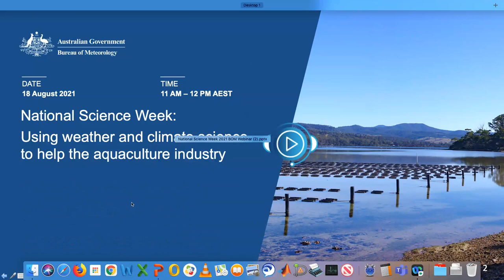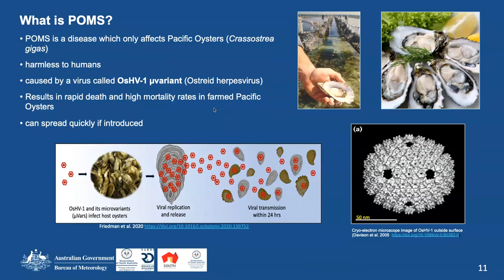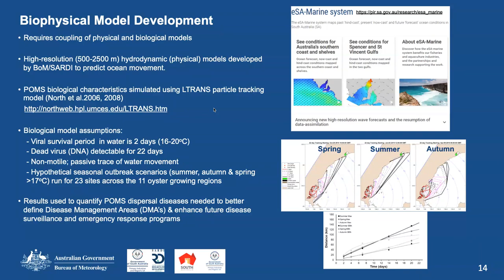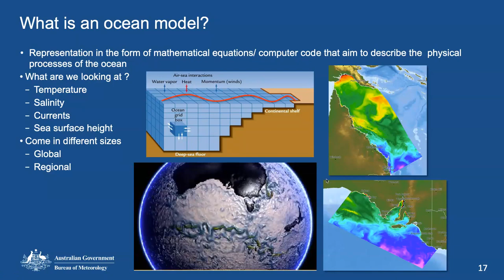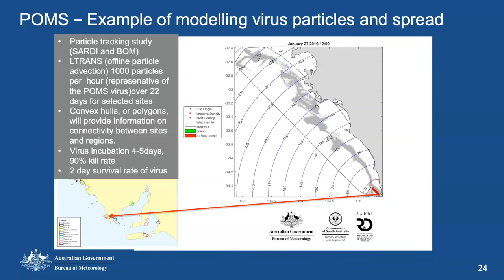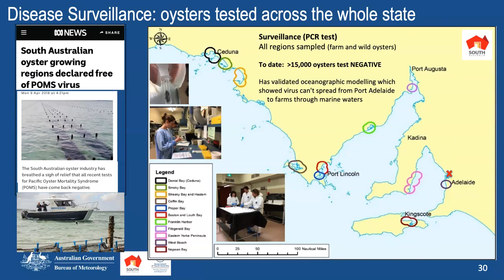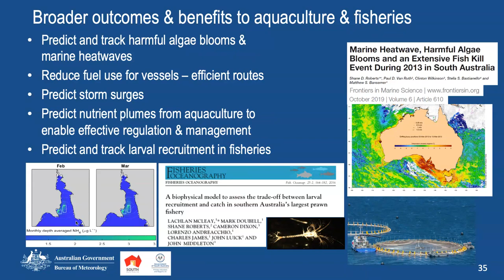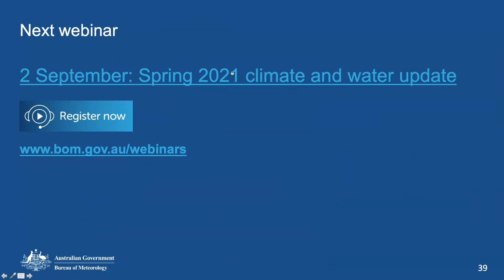BOM Webinars - National Science Week: Using weather & climate science to help aquaculture industries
National Science Week is Australia's annual celebration of science and technology. This year's theme focuses on food production and sustainable agriculture.

The Bureau plays an important role in contributing to Australia's food supply and in this webinar, we will talk about how our expertise and data has helped with emergency disease management for the oyster industry in South Australia. The research also has further applications to other seafood industries around Australia.

The Bureau's Senior Research Scientist Dr Frank Colberg is joined by Associate Professor Shane Roberts of the Department of Primary Industry and Regions, South Australia and Dr Mark Doubell from the South Australian Research and Development Institute.

1-5 mins – Introduction and topics covered today: Welcome, what is Pacific Oyster Mortality Syndrome (POMS), how the Bureau's modelling helped reduce its effects and the outcomes for industry.
5-16 mins – Dr Mark Doubell explains what Pacific Oyster Mortality Syndrome (POMS) is and its effects on the South Australian oyster industry.
16-23 mins – Question and answer session 1.
31-36 mins – Dr Frank Colbert shows us the ocean modelling developed by the Bureau and how it was used to help the oyster industry.
36-49 mins – Associate Professor Shane Roberts steps us through the outcomes and successes the cross governmental agencies were able to produce for the South Australian oyster industry.
49-57 mins - Question and answer session 2.
57-60 mins – Summary and useful links.

If you'd like information like this delivered to your inbox, sign up for our subscriber emails